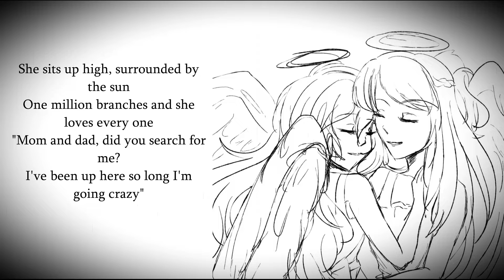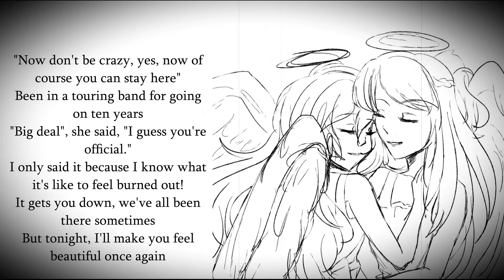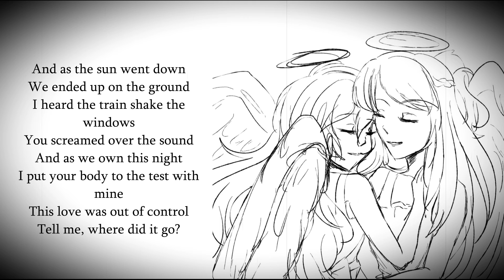Hold On Till May (Charlotte Version)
I sang this song for Charlie once, but she decided to do her own spin on it. It means a lot to me because pierce the veil is my favorite band and she took the time to sing it for me.

Song: Hold On Till May
Artist: Pierce the Veil
Vocals: Charlotte
Instrumental: Charlotte
Editing: Ayumi
Artwork: Charlotte

Thank you to my patreons:
Tektok and Michael S. Brewer.
Especially Michael S. Brewer for being a golden eggy! I love and appreciate your support xoxo,
Ayumi.